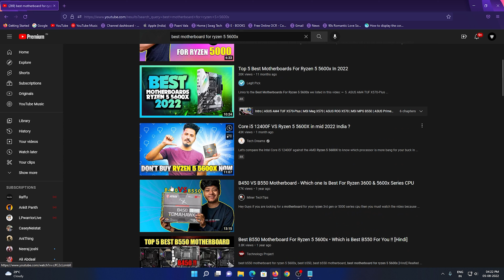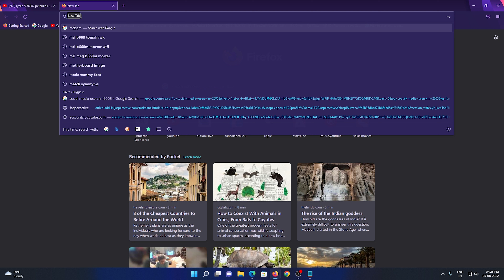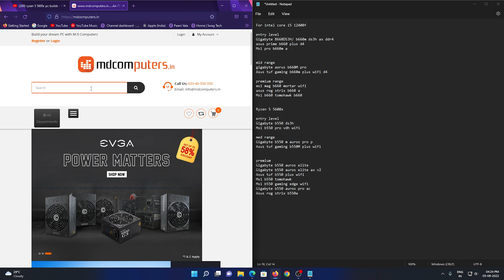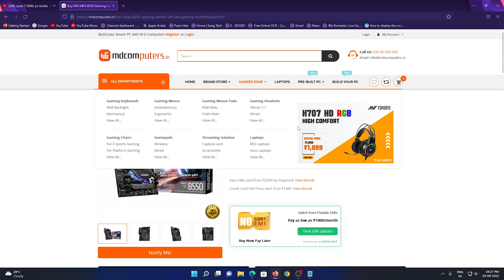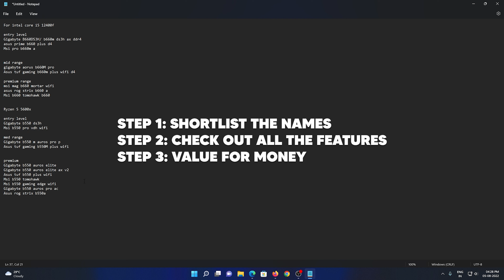How to Build a Gaming PC PART-3 (HINDI)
How to Build a Custom PC PART-3 (HINDI)
How to Build a Custom PC Without Any Experience (HINDI)

Hey What is up guys my name is Bharat Siwach and you're watching Swag Tech. Today I am going to teach you how you can make your First Custom PC without any experience. This is part 3 of this PC building Guide. It consists of motherboard related information. Please watch the video till the end and ask your queries in the comment section below.